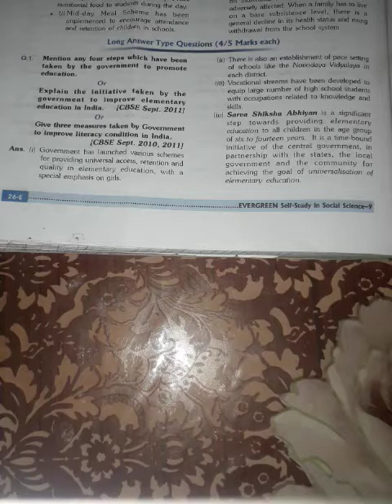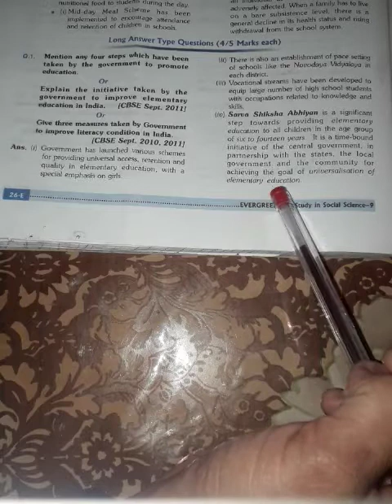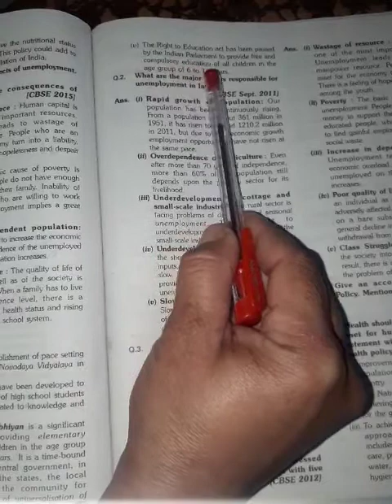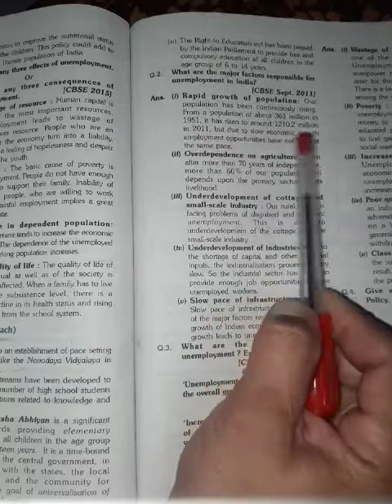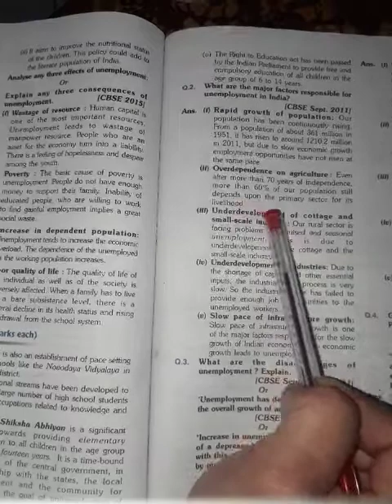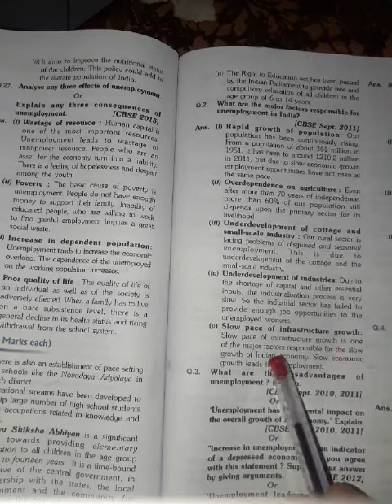Class 9th S.st